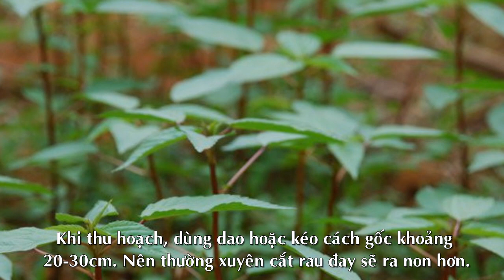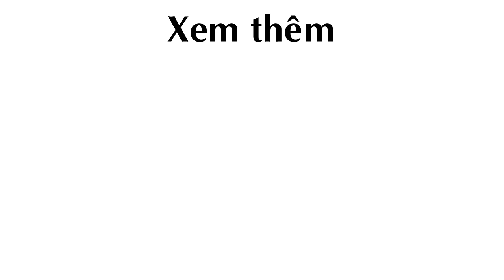10 Loại Rau Củ đón hè nên trồng trong tháng 4 cho Nông Dân Phố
10 Loại Rau Củ đón hè nên trồng trong tháng 4 cho Nông Dân Phố

trồng rau củ xanh, rau củ xanh, các loại rau củ, rau quả xanh, trồng rau tại nhà, các loại rau tháng 4

Theo khoeplus24h.vn